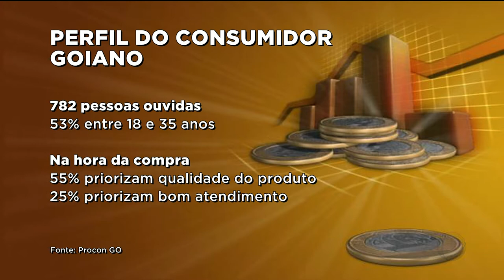GR - Pesquisa: Consumidor está mais exigente - 15-03-2018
As empresas que mais geraram reclamações foram telefonia, bancos e cartões de crédito. Nessa pesquisa foram ouvidas mais de setecentas pessoas. A pesquisa revelou também que o consumidor está mais exigente.